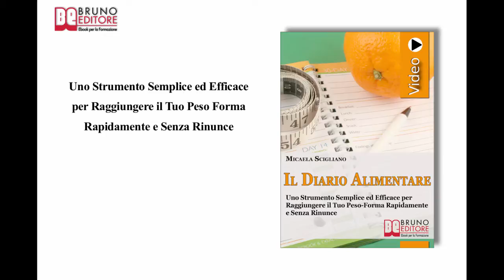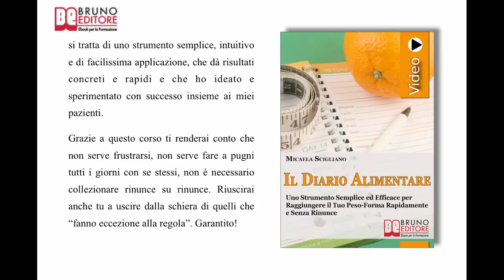Il Diario Alimentare: Videocorso Pratico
Uno Strumento Semplice ed Efficace per Raggiungere il Tuo Peso-Forma Rapidamente e Senza Rinunce -VideoEbook-Bruno Editore

Autore: Micaela Scigliano

Programma di Il Diario Alimentare

COME RIPROGRAMMARE LA TUA MENTE ORA

 ✓ Come modificare l'immagine mentale che abbiamo di noi stessi.
 ✓ Che cos'è il mind set e come gestirlo e calibrarlo sugli obiettivi che vuoi raggiungere.
 ✓ Come sostituire le vecchie abitudini nocive con nuove abitudini motivanti.

COME LIBERARTI DAI VECCHI CONDIZIONAMENTI E RIPRENDERTI IL CONTROLLO

 ✓ Come capire in che modo lavora la tua mente per poter controllare i tuoi desideri.
 ✓ Come riconoscere e sgominare le trappole che la tue mente crea con dei falsi segnali di bisogno.
 ✓ Come padroneggiare la tua emotività per evitare la percezione di una realtà distorta.
 ✓ Che cosa sono le profezie autoavveranti e come evitare di usarle contro te stesso.

COME TAGLIARE DAVVERO LE CALORIE

 ✓ Che cos'è il Diario Alimentare e come usarlo per ridurre fino al 50% le calorie ingerite.
 ✓ Che cos'è il meccanismo di dilazione della risposta e come funziona nel caso di una dieta.
 ✓ Come capire e analizzare con chiarezza e da vicino le ragioni per le quali non riesci a dimagrire.
 ✓ Come dimagrire con efficacia senza estenuanti sforzi e costanti rinunce.

COME INCENERIRE TUTTE LE CALORIE IN ECCESSO

 ✓ Come combinare sport e diario per bruciare le calorie in eccesso e valutare i tuoi progressi.
 ✓ Come misurare il tuo indice di massa corporea per calcolare il tuo peso ideale.
 ✓ Come inserire l'allenamento quotidiano nella rosa delle tue nuove abitudini.

COME ACCELERARE DEFINITIVAMENTE IL TUO METABOLISMO

 ✓ Che cos'è il fabbisogno calorico e perché è fondamentale conoscere il proprio prima di iniziare una dieta.
 ✓ Come dimagrire eliminando la massa grassa senza intaccare la massa muscolare.
 ✓ Come dimagrire efficacemente e con metodo tenendo sotto controllo tutti i parametri fondamentali.